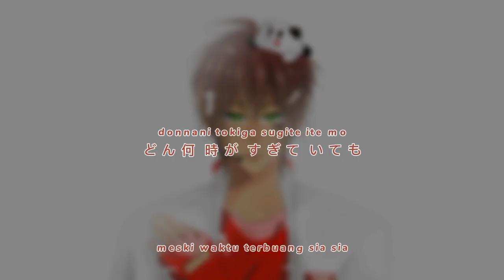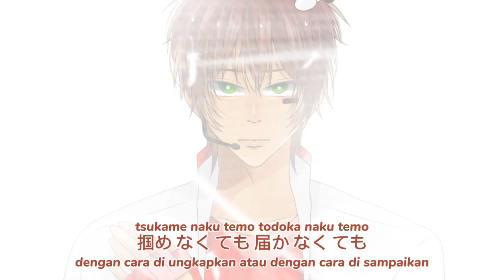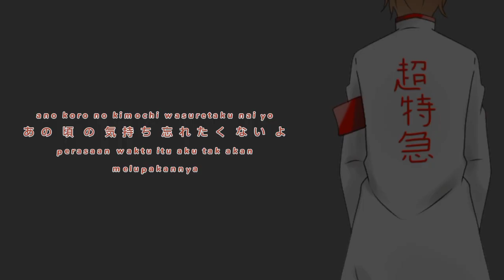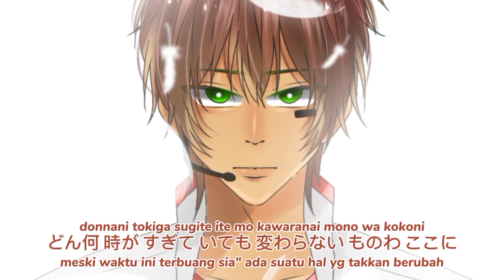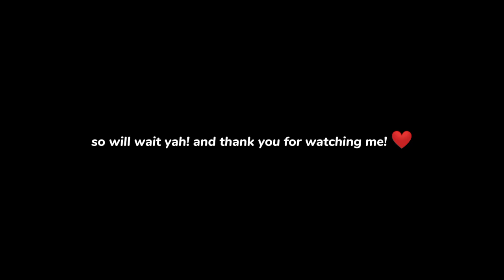【Starlight】超特急 || Bullet Train || CV° Akashi Shota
nyanyi lagi sebelum aku pergi :D
aku bakal menyanyikan semua lagu Bullet Train dari sekarang! karena lagi suka sukanya hehe :)

lyrics :

Donnani toki ga sugi te i te mo
kawara nai mono wa koko ni
bokura no hoshi wa ano yozora de
ima mo kagayai te iru

omou yō ni susume nai hibi o mata kurikaeshi te
koboreochi ta kuyashi sa ga me no mae kumorase teta

akogare ga yume ni kawatta shunkan
bokura wa hoshi furu oka no ue ni tatte
te o nobashi ta ne

donnani toki ga sugi te itte mo
miushinai sō ni natta toki wa kitto omoidashi te

tsukame naku te mo todoka naku te mo
kinō yori chikazuki tai
hashiritsuzuke te kanaeru made
ano hi no hikari ga ima mo senaka oosu

shizun de ku yūhi sae kizuka zu ni hashirinuke ta
doko ni datte ikeru hazu shinjite ta bokura ga ita

ano koro no kimochi wasure taku nai yo
negau dake ja tari naku te mo sō issho ni
fumidaseru kara

donnani tōku hanare te i te mo
taisetsu na mono wa koko ni
hitori fuan ni natta toki wa kitto omoidashi te

tomadoi nagara kizutsuki nagara
mada mie nai ashita o sagasu
ichi ho zutsu de mo sono kiseki ga
yume no sono saki ima mo michibiiteru

namida kakuse nai hibi mo
hitori ja nai minna ga ita
onaji kisetsu o koe bokura wa
onaji hikari o mezasu

donna ni toki ga sugi te itte mo
kawaranai mono wa koko ni